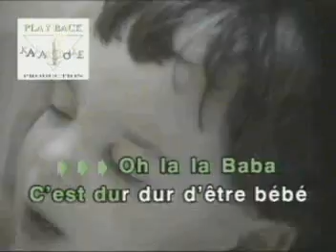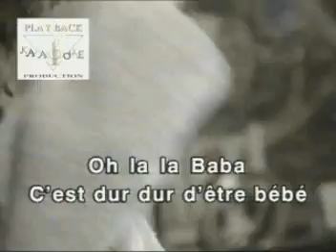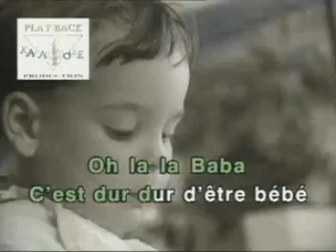Jordy Lemoine Dur dur d'etre un bebe karaoke